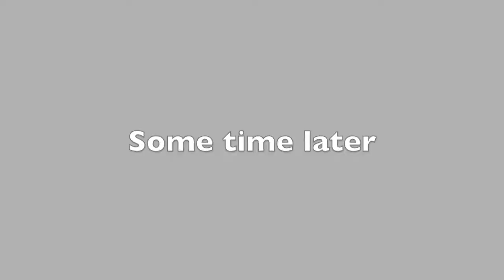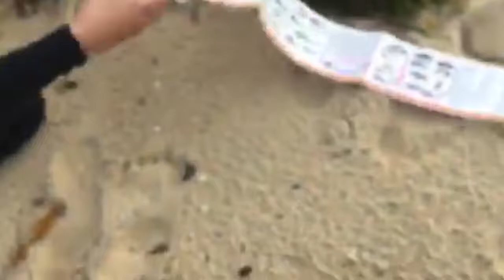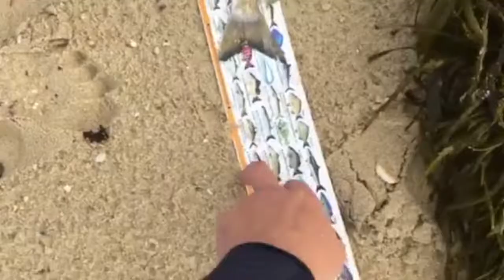Warrilla Fishing Vlog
Warj, Lach and Josh beach fishing in Warrilla For bream